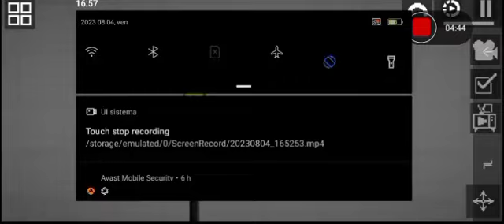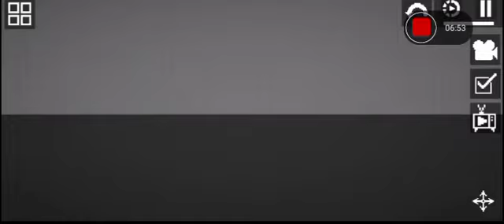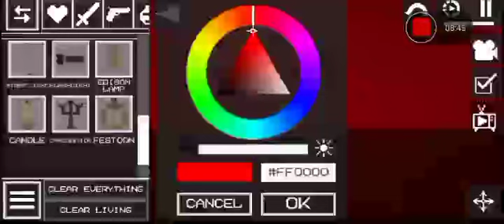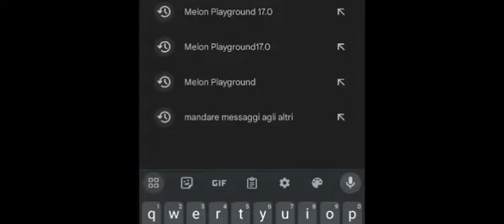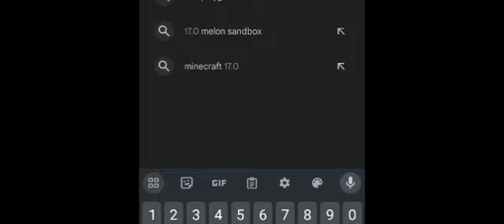melon playground new up datet 17.0